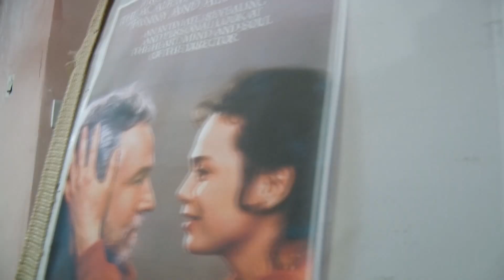Filme Depois do Ensaio - Cineclube Memorial